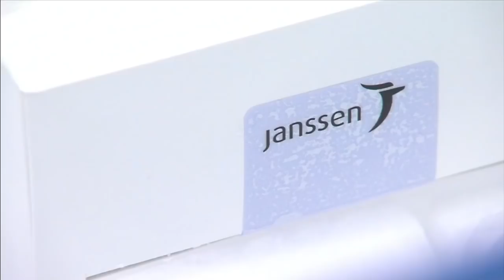This Week in South Florida Full Episode: April 18, 2021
On the latest episode of This Week in South Florida, hosts Michael Putney and Glenna Milberg are joined by Congresswoman Debbie Wasserman Schultz, FIU Infectious Disease Expert Dr. Aileen Marty, Florida state lawmakers Perry Thurston and Tom Fabricio, and Key West Mayor Teri Johnson.